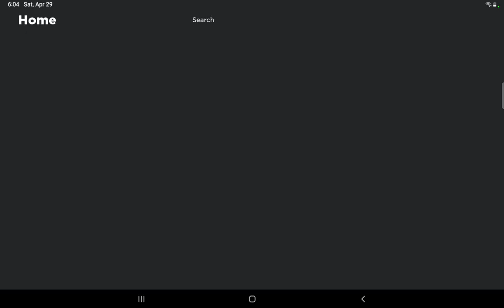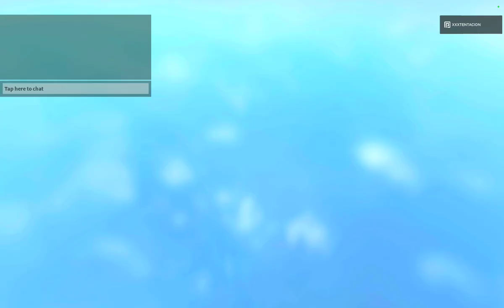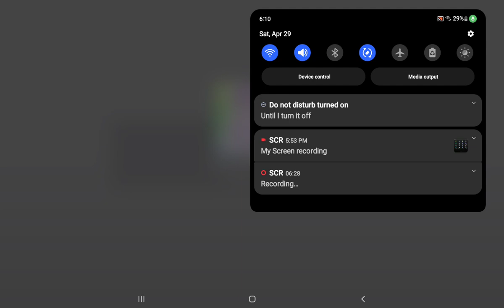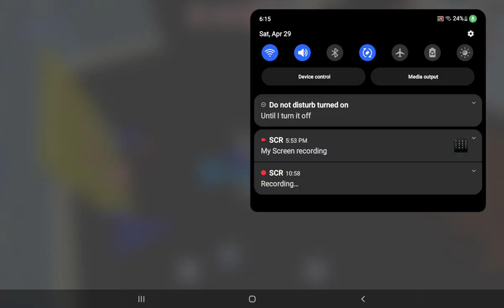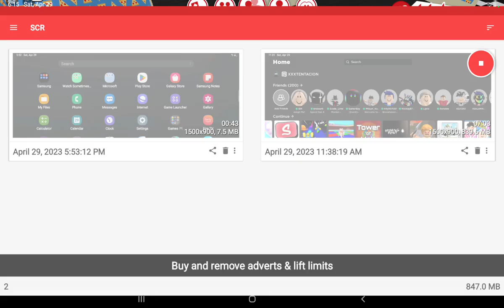LIOR- Playing Meepcity, Roblox